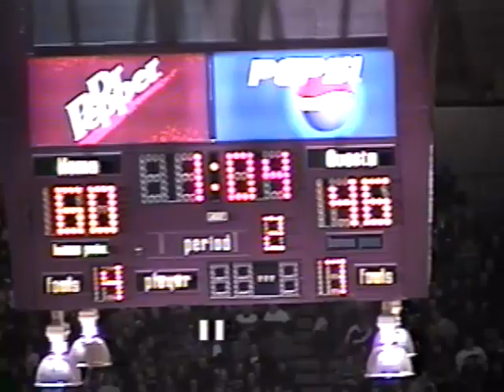ISU vs SIU 01 25 2003